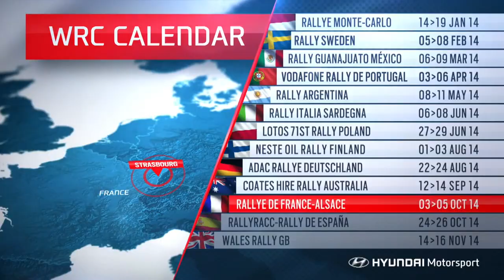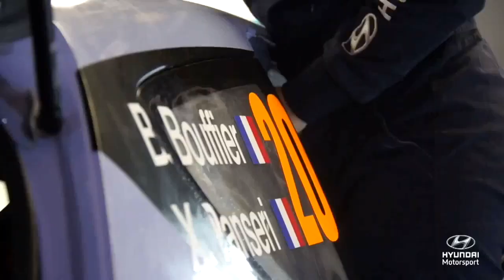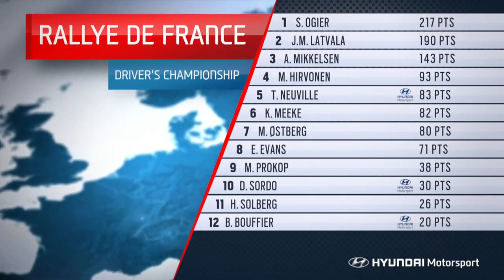Hyundai i20 WRC: Dani Sordo, cuarto en el Rally de Francia 2014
Dani Sordo y Marc Martí firmaron un valioso cuarto puesto en el pasado Rally de Francia 2014 a los mandos de su Hyundai i20 WRC.

Esta emocionante prueba, compuesta por 18 etapas cronometradas, contó con una última jornada de infarto en la que a Sordo tan sólo le separaban dos segundos del piloto Robert Kubica. Ambos arriesgaron al máximo, pero un error del polaco en uno de los tramos finales consolidó la gran actuación del piloto español.